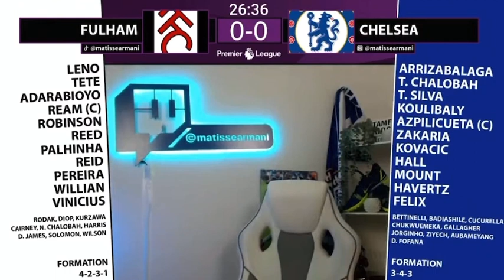Chelsea Fans have had ENOUGH! 🤣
We hope you're enjoying the entertainment but also Shout out to our Subscribers & Members, we appreciate you!

For Artwork:
Super G on twitter @Supergeeee